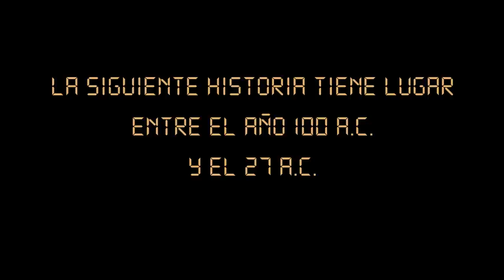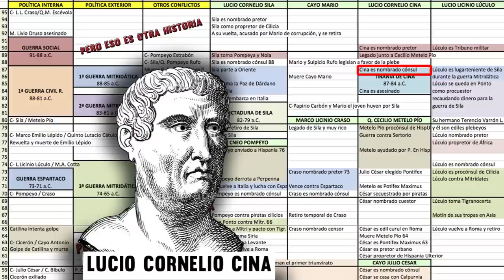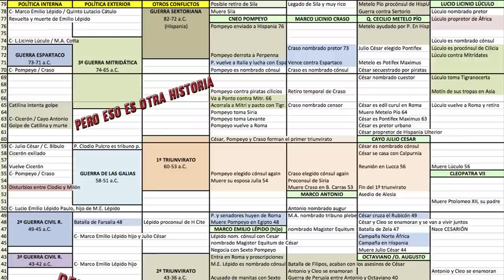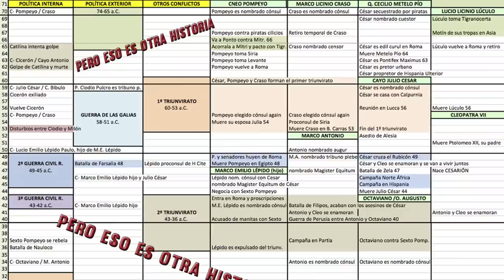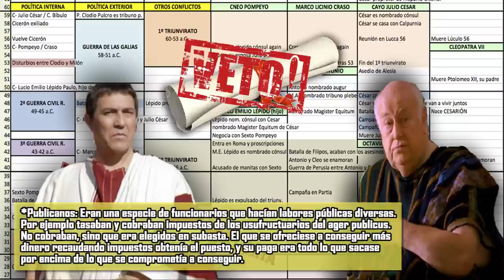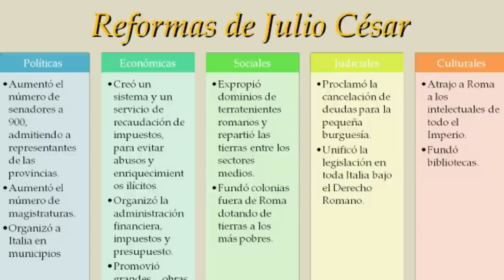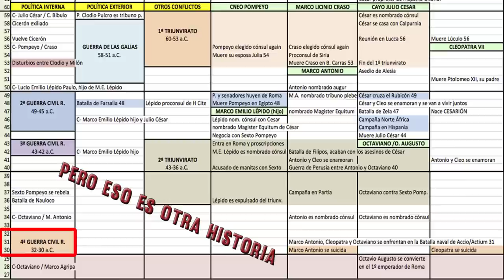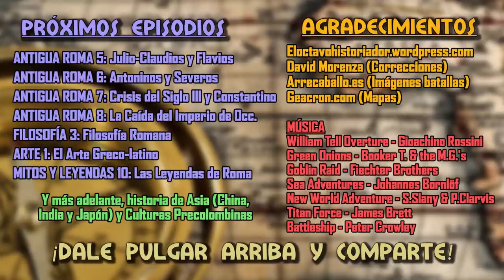ANTIGUA ROMA 4: De la República Romana al Imperio Romano - Sila, Pompeyo, Julio César y Octaviano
ANTIGUA ROMA 4: De la República al Imperio. La dictadura de Sila, el ascenso de Pompeyo y César y la llegada de Octaviano

0:00. Introducción
0:18. La Guerra Social y la Primera Guerra Civil Romana (90-81 a.C.)
3:53. La dictadura de Sila y el ascenso de Pompeyo (82-62 a.C.)
9:30. El ascenso de Julio César y el Primer Triunvirato (62-53 a.C.)
13:35. La Segunda Guerra Civil Romana (49-45 a.C.)
16:50. La Tercera Guerra Civil Romana y el Segundo Triunvirato (43-38 a.C.)
18:16. La Cuarta Guerra Civil Romana (32-30 a.C.)
20:20. El fin de la República y el inicio del Imperio Romano (30-27 a.C.)

A partir del año 100 a.C. un porrón de guerras diferentes sacudieron la República romana y propiciaron su caída. La primera de ellas fue la Guerra Social, un conflicto entre los romanos y los itálicos en busca de su ciudadanía y otros derechos perdidos años antes. Nada más resolverla llegaron la 1ª Guerra Mitridática, contra el rey de Ponto Mitrídates VI y su aliado armenio por el control de Asia Menor; y la 1ª Guerra Civil Romana, entre los optimates de Lucio Cornelio Sila y los populares de Cayo Mario y Sulpicio Rufo.

Todo acabó con la tiranía de Cina primero y la dictadura de Sila después. Al final, estos regímenes autocráticos acabaron restableciendo la débil democracia, pero las guerras continuaron. La 2ª y 3ª Guerra Mitridática, la Guerra de Sertorio o la Guerra de Espartaco encumbraron a los antiguos oficiales de Sila: Cneo Pompeyo, Marco Licinio Craso, Lucio Licinio Lúculo y Quinto Cecilio Metelo Pío.

El que adquirió más popularidad fue Pompeyo, y junto a Craso y un político en alza llamado Julio César formaron un primer triunvirato para influir en la política de los años 50 del siglo I a.C. César partió a las Galias durante casi una década, donde conquistó mucho territorio. Pompeyo, viendo que la popularidad de este le estaba eclipsando, comenzó a poner baches en su camino de regreso, y estalló la 2ª Guerra Civil, que acabó con Julio César tomando el poder absoluto de Roma.

Pero este poder no duraría mucho, pues en el año 44 a.C. fue asesinado por antiguos aliados de Pompeyo. La mano derecha de César, Marco Antonio, comenzó una 3ª Guerra Civil contra estos asesinos, y se le unió el hijo adoptivo de César: Octaviano. La 4ª y última Guerra Civil romana sería una guerra entre estos dos personajes. El conflicto acabaría con la caída de la República romana y el inicio del Imperio romano.